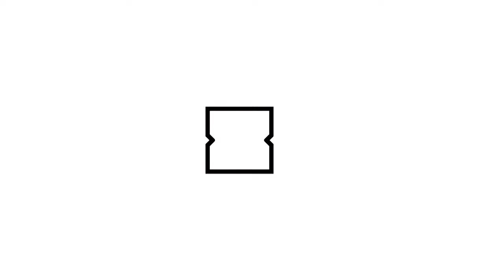TYSON FURY PRESS CONFERENCE & DAZN BOXING SHOW LIVESTREAM (Fury vs. Usyk)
April 10, 2024 -- Tyson Fury press conference and DAZN Boxing Show live from Morecambe, United Kingdom. @Turki_alalshikh